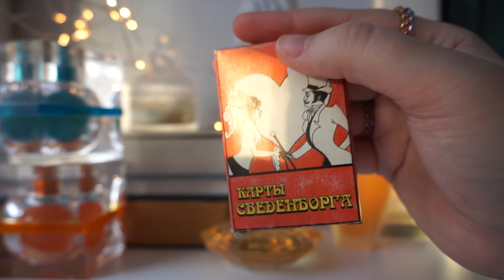Свежайшие 🥩 новые 🧟 "новинки" от Avon в моём склепе🏰 Sensuelle & Parisian Chic ✨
Avon Sensuelle
Parisian Chic